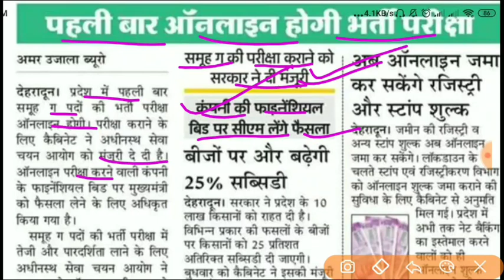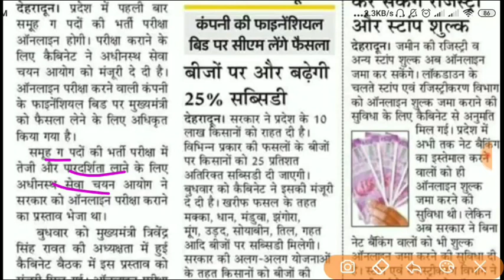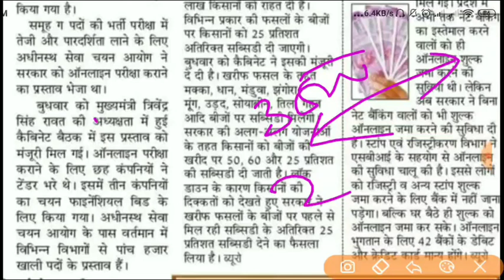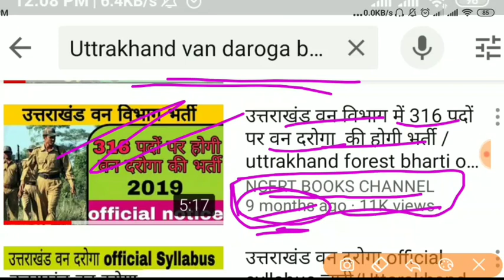5000 पदों पर होगी online exam जाने वन दरोगा का Exam कब और forester में कितने पदों पर होगी भर्ती